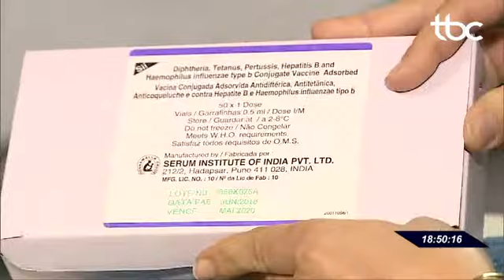TBC 2 | ESTOQUE DA VACINA PENTAVALENTE DURA SÓ ATÉ PRIMEIRA QUINZENA DE AGOSTO EM GOIÂNIA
Data de Veiculação:15/07/2019
Repórter: Izamara Muniz
Imagens: José de Melo